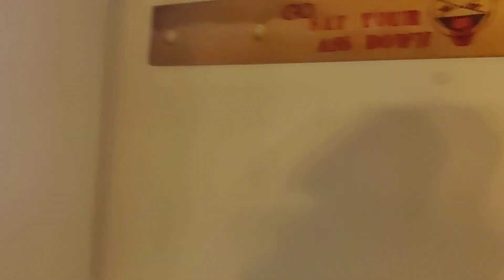Duplex in Cincinnati for 275k